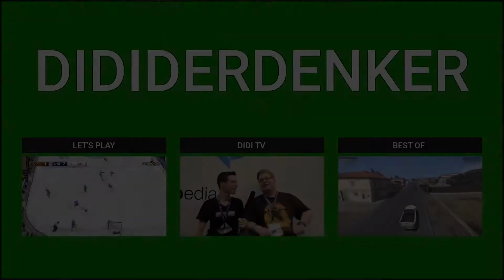Didi TV - Topspiel der Woche [Saison 2017/18] - Folge 46: FC Schalke 04 vs. Borussia Dortmund